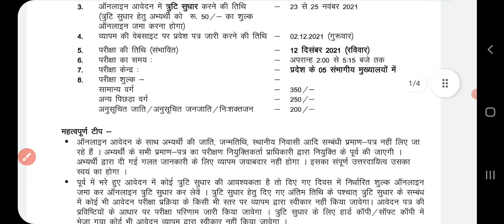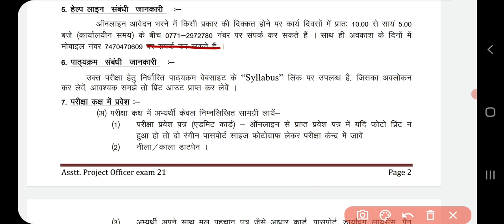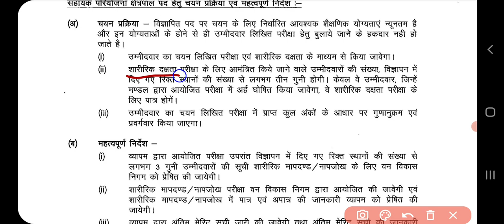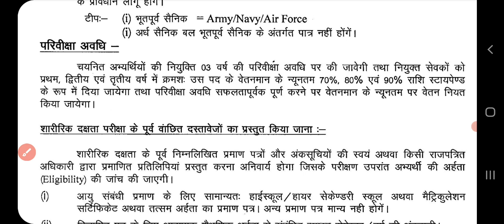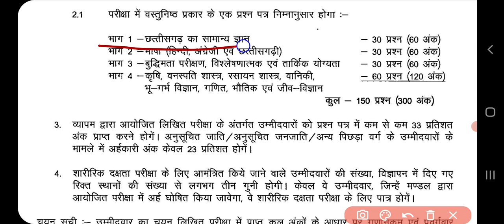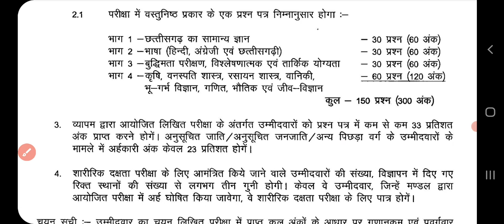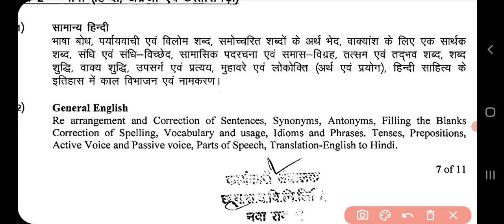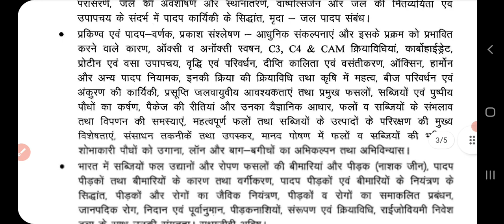sahayak pariyojna kshetrapal bharti 2021| new vacancy | cg van vibhag vacancy 2021 details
सहायक परियोजना क्षेत्र पाल भर्ती 2021 संबंधित महत्वपूर्ण जानकारी | cg van vibhag new update